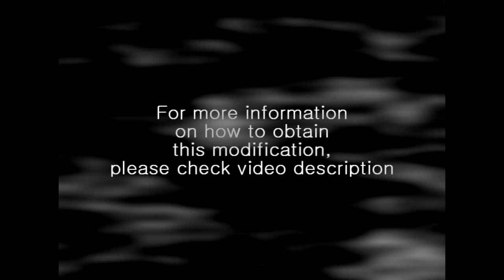ArmA 2: Advanced Combat Environment Modification (A.C.E.) trailer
100k views broken... wow.. just.. o.o

Trailer for Advanced Combat Environment. A modification for ArmA2, that makes you wish you'd still be playing CS:S and had crosshair and health indicator!

Please do note that this video shows just tiny fraction of what ACE mod is about.
First to begin with, ACE mod is divided into few parts, which I'll try to explain as good as I can.
Over 5000 Views?! O_o I was never expecting anything like this! Thanks go to Sickboy for giving me this chance to finish the trailer, and AnimalMother for including the video in the release thread!

First comes ACE, the core of the mod. This enhanses gameplay, adds custom settings, so the player can decide how hard he wants the shit to hit the fan.
The core mod adds for example: The medical system, which means you have to carry bandages and motrphine, and other medical equipment with you. This makes you think, will you carry that extra mag, or the morphine that your friend might need just minutes after? Also Combat deafness is another thing the core adds: If you plan on sticking along with heavier weapons, such as Machine guns or armoured vehicles, be sure to carry a pair of earplugs with you, unless you want the noise to go away for good.

Then comes ACE_X, standing for Advanced Combat Environment Extras. This adds... how to put it.. SHITLOADS of new weapons, new vehicles and even some new units. ACE_X is divided into three separate parts: ACEX_RU, which adds the btr-70, and various new planes for Russian side! Then there is ACEX_Navy, which adds for example desert scheme US Marines!
Last but not least, comes ACEX_SM, the SM stands for Sound-Mod, which does what the name tells. Changes and enhanses games sounds. ;)

So, now I have told you what ACE and ACEX does, now what powers all that?
Thats where CBA comes in. CBA = Community Base Addons, adds lots of new possibilities for scripters, and ACE mod heavily depends on it. Don't forget to download this one kids!

When this all is put into a bowl and mixed toghetter, you'll get one hell of a mod, making your gameplay feel so much more fun in so many occasions!
Some features I did not mention in the video or description are:

-Dragable jerrycans and ammo.
-Wearable gasmasks, and throwable teargas to go with it.
-Flashbangs, Claymores and other super cool ordnance!
-Fast roping! yes! Fastroping from HELICOPTERS! now with pie flavor!
-Real ejection seats! Once you eject, your dear seats comes out too!

Now I am going to explain another awesome thing called EAS:

EAS = Exchangeable Armament System, is what allows you to load the ordnance to planes, you need! You aint gonna shoot tanks with Aim-x9 now are you? You'll rip those buggers off, and load Maveric guided missiles instead! Lots of infantry? Cluster bombs for them, chirstmas is close, bring in the presents. :P

I dont want to make this any longer, so do yourself a favor, shoot yourself into right leg and go download ACE and all of its components today!
I will hopefully make tutorial about this later, but its so super easy with the Six-Updater software, that you dont need ME teling YOU how to do it, now do you?

NOW; as I forgot to add these, I'll just leave these here...

OFFICIAL RELEASE THREAD (don't be afraid to click)
MUSIC USED FOR THE VIDEO: Globus - Preliator, thanks MrocznyMag for reminding it. Didnt feel like digging that name trough my music folder anyways. :D

NOW WHY THE HELL ARE YOU STILL HERE?! YOU SHOULD ALLREADY BE DOWNLOADING THIS FORM OF AWESOMENESS!